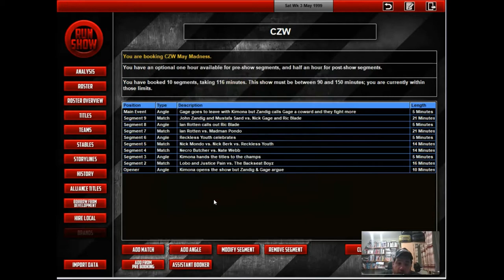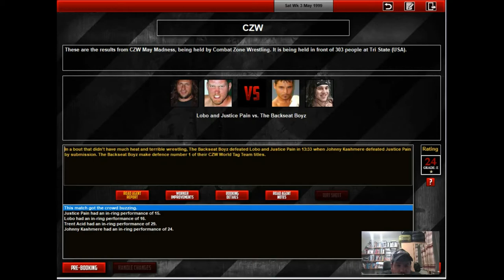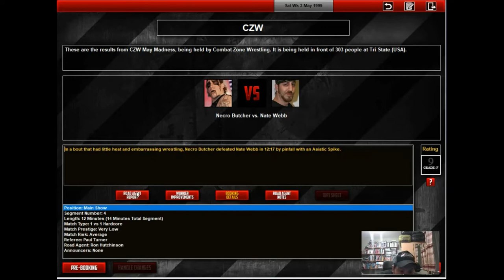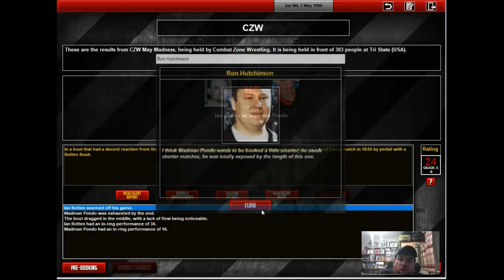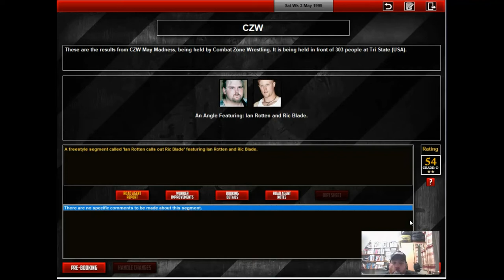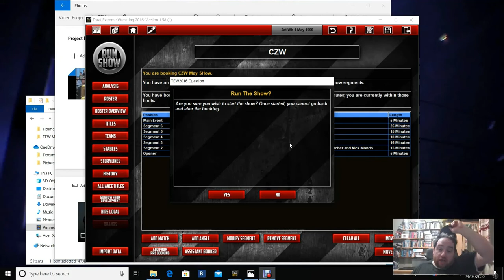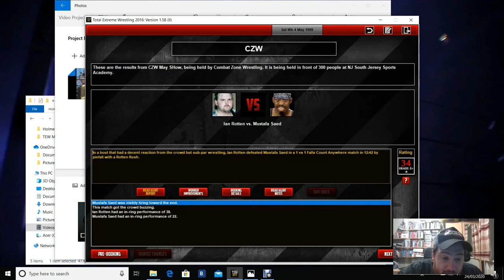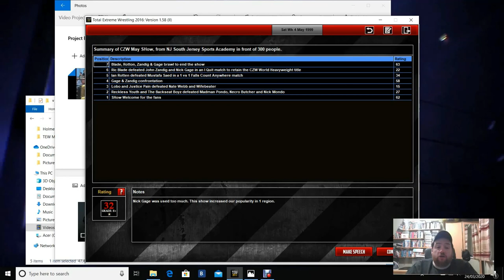CZW From Day One Episode 4: Double Show May 1999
Here is another double show episode. Cagematch has two shows listed as having happened for CZW in May so we're following the 1999 schedule. We see the fallout from the shoot Jannetty and David Flair beatings and more.